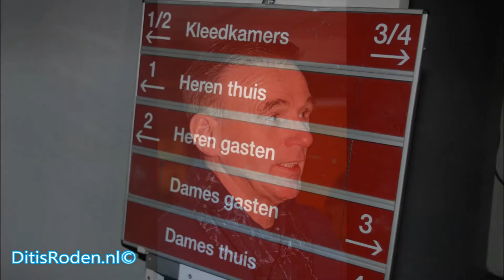Wethouder Reint Jan Auwema en Henk Hagenauw openen Boarding Soccer Toernooi te Peize